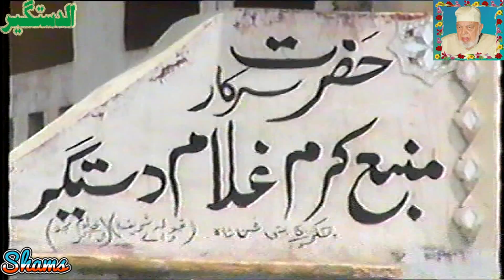URAS 50 CHAK JANG 1998 1